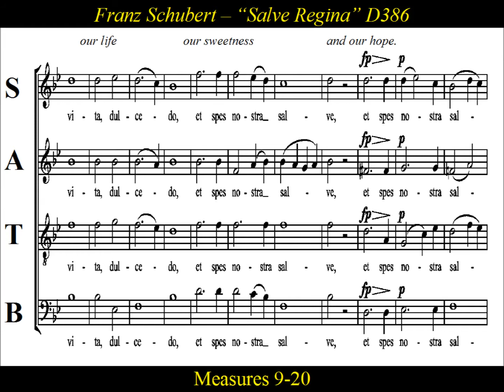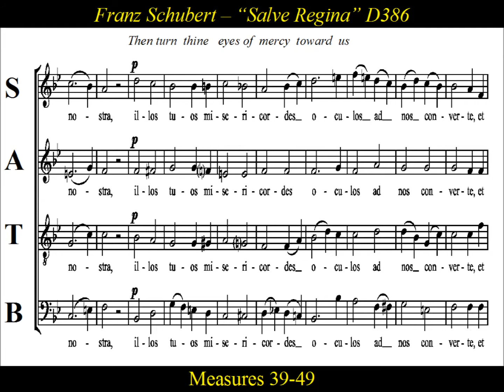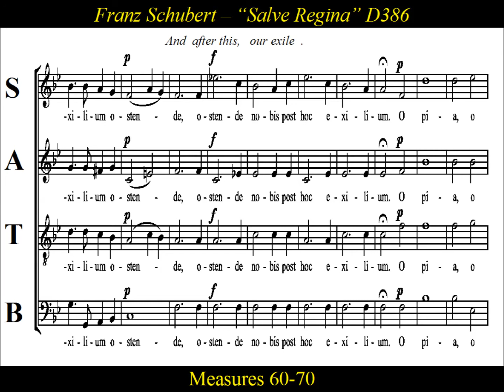Schubert D386 Salve Regina - Tenor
Tenor Practice:  Schubert - Salve Regina -  D386

Schubert 's Salve Regina (D386) , is the fifth of his seven "Salve Regina" settings.
It was composed  'a cappella'  in early 1816 ,  for mixed choir.